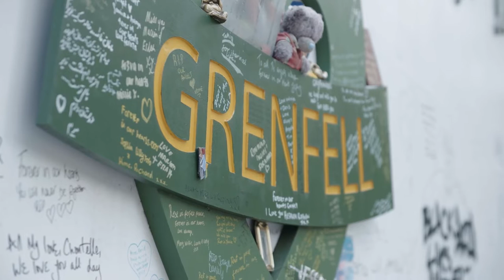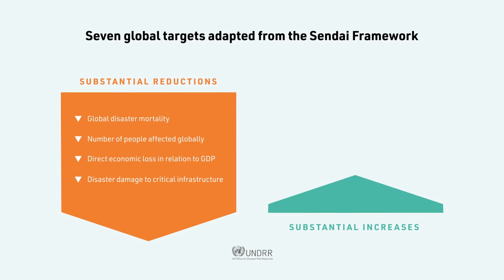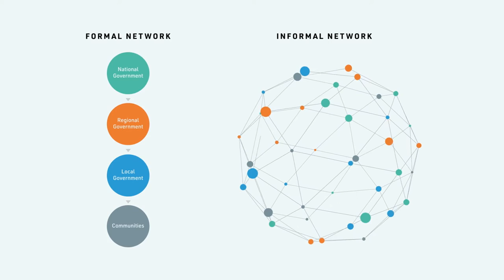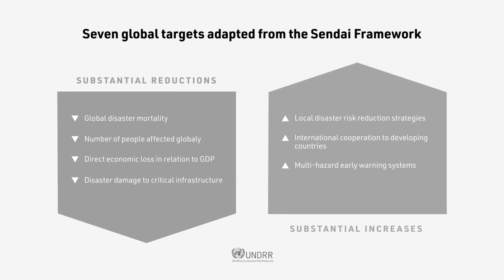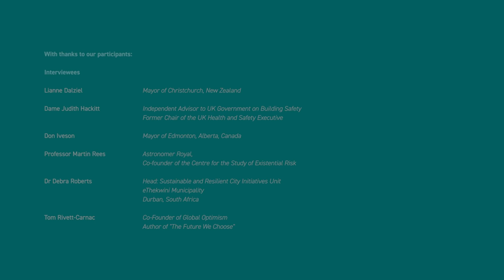Resilience Engineered - Episode 2: Global issues, local action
Cities globally face common threats, but action requires local interpretation. Siloed responsibilities and lack of clarity over responsibility to manage various risks limits the capacity for cities to ensure safety of their communities. It also limits the ability to set and meet desired goals for how we’d like to live now and in the future. Resilience requires imagination of the possibilities each city may face across a range of risks and making decisions about how the community chooses to address them. This then influences the focus of policies and investment decisions, and the type of regulation needed to ensure desired outcomes. There is a parallel story in how nations come together to agree international targets that are then adopted into nation state policies.

For list of participants, episode guides and trailers, and to watch all films (durations around 25’ each),